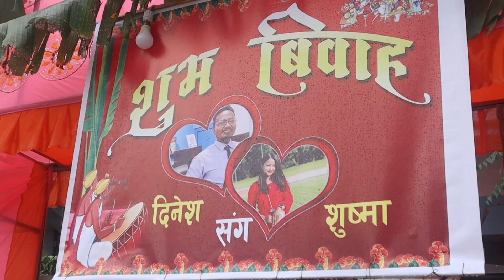Dinesh weds Susma Cover video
Dinesh Weds Susma cover video 2079/06/18

DineshTharu
Address: Kanchan-02,Gajedi,Rupandehi
Wed
Susma Tharu
Address: Suddhodhan-3,Dogana,Rupandehi